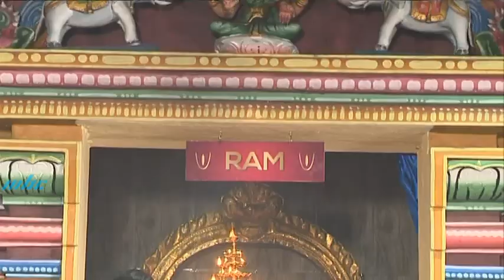Excerpts from Puratthaasi Govinden Thiruvizhaa Week 02 held at Henrietta Vacoas